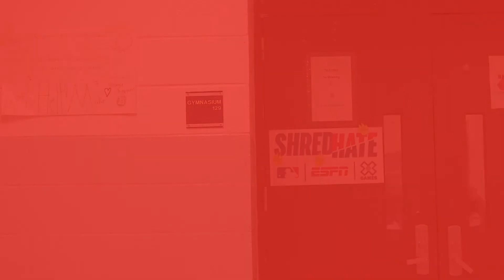Join the Team - Volleyball Tryouts | LIFESTYLE